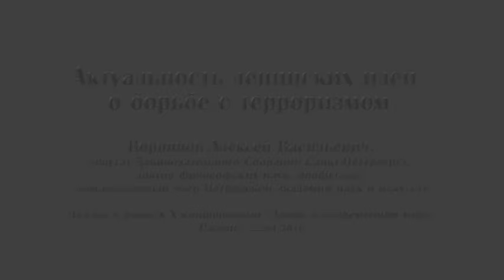Актуальность ленинских идей о борьбе с терроризмом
Воронцов Алексей Васильевич, депутат Законодательного Собрания Санкт-Петербурга, доктор философских наук, профессор, действительный член Петровской академии наук и искусств.
"Актуальность ленинских идей о борьбе с терроризмом", доклад в рамках Х конференции "Ленин в современном мире", 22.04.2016.

Реквизиты для помощи проекту:
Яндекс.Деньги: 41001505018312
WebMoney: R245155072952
Карта Сбербанка: 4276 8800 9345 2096